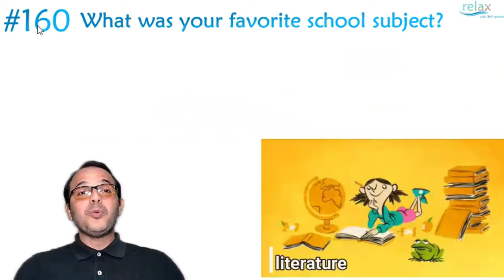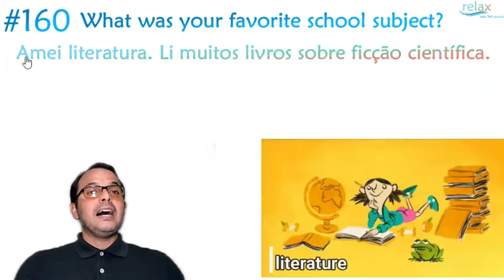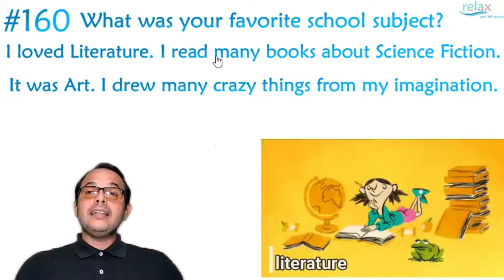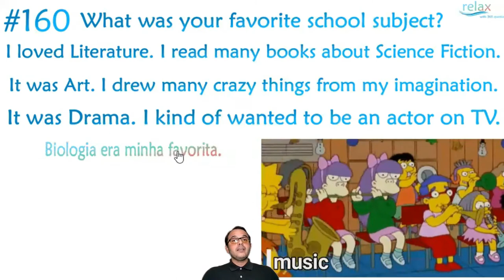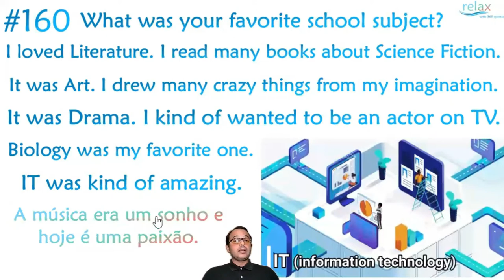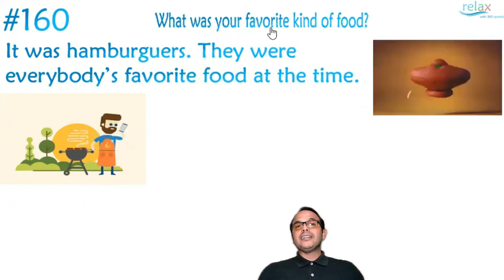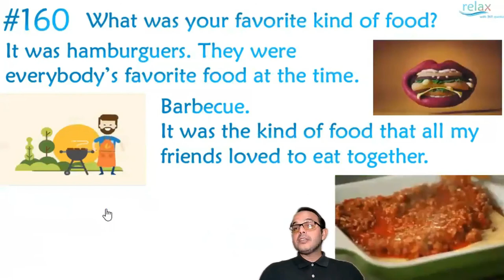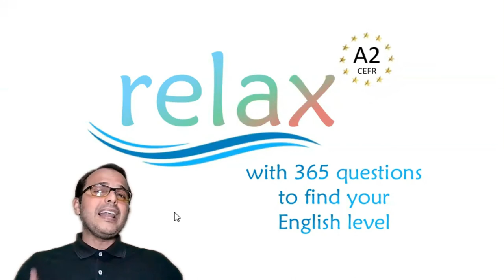#365 dias de inglês GRÁTIS #160 What was your favorite school ?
#160 What was your favorite school sbuject?

Após o vídeo de hj, pratique com um leve exercício para testar seus conhecimentos na pergunta   #160 What was your favorite school sbuject? Com respostas automáticas e e-mail responsivo para vc organizar seus estudos!